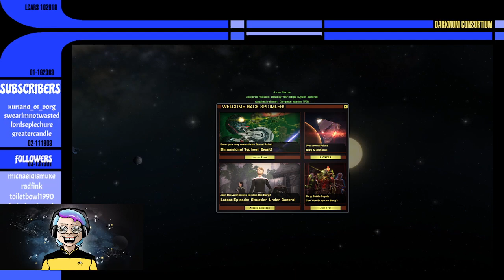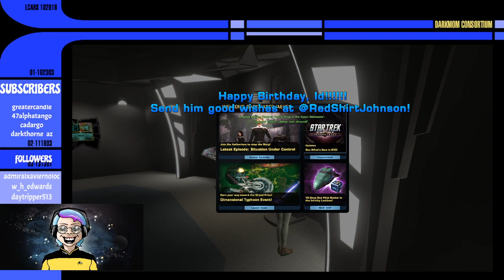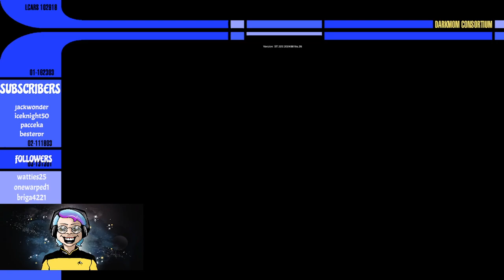Moopsy in the Morning: A Moopsy Called Wanda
A fun morning with Groz, Kris, and Rachael as we pew-pew through a Tuesday morning - with visits from stargate_wars and Zelda Fan! Thanks!